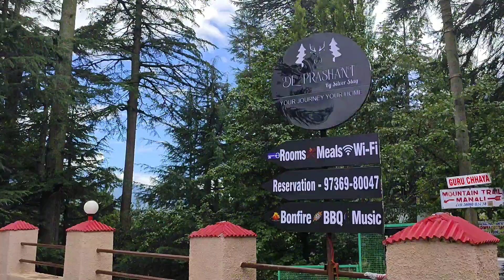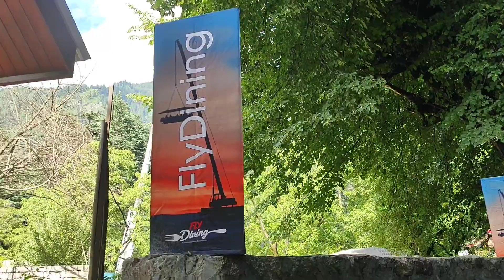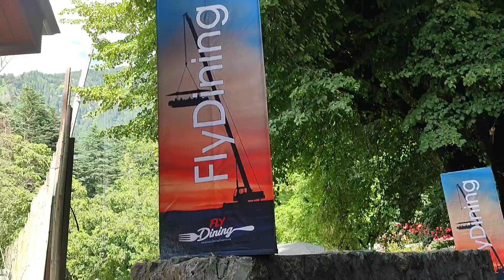Manali Ep-3|| Apple Tamam khalu|| Dangerous activity|| Spa Massage||Assamese Vlog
Assamese Vlog
sivasagae to Manali
massage spa
rented bike
Manali in July